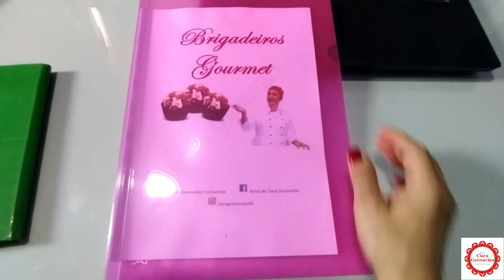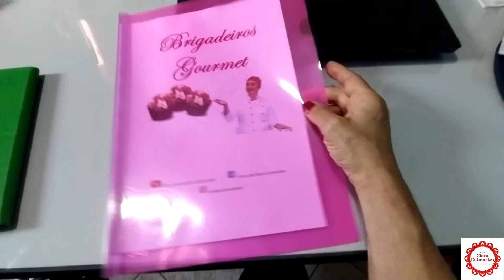ROSINHA DE NINHO MUITO FÁCIL! (Aula mago)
Pode usar em bolos de chantilly que não derrete!
Esse doce fica uma delícia e é muito fácil de fazer.
Beijoka a todos.

ONDE EU COMPRO MINHAS EMBALAGENS E UTENSÍLIOS
CONTATO DO VENDEDOR DE EMBALAGENS PARA CHOCOLATE E UTENSÍLIOS PARA CONFEITARIA DOCEBELO:
Massa:
1 xicara de leite em pó
1/2  xicara de açúcar impalpável
Leite condensado até dar ponto

Para tingir usei corantes soft gel da Mago